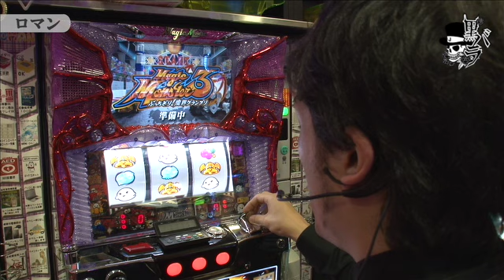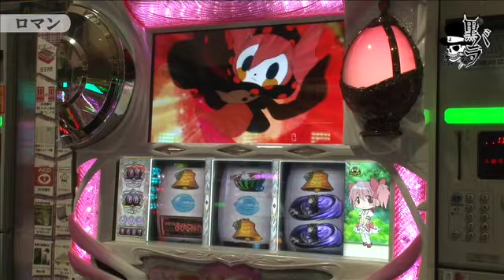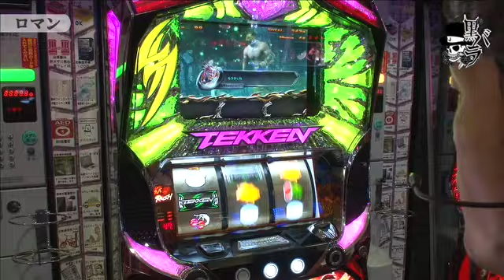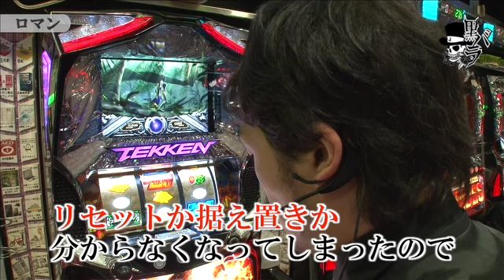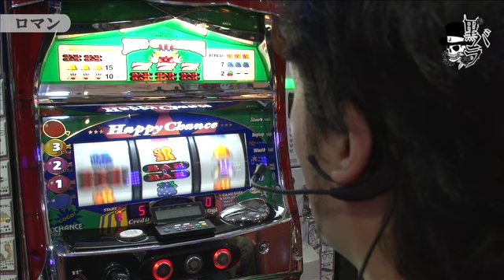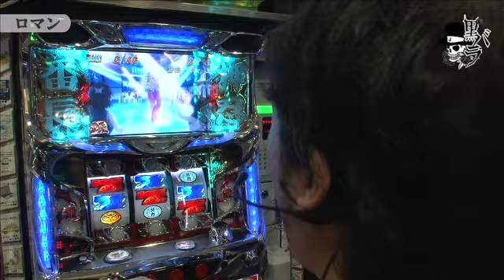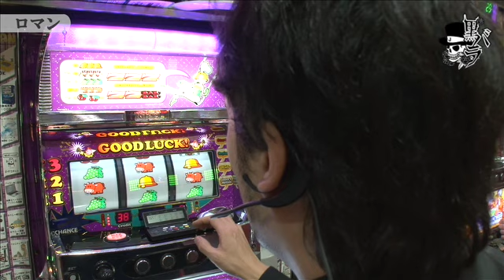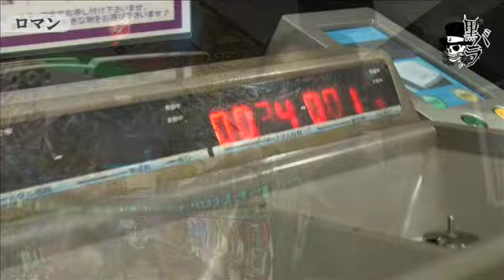[ジャンバリ.TV]リアルスロッター軍団黒バラ セイジ ロマン編＃１６０【マジモン３】【魔法少女まどか☆マギカ】【パチスロ鉄拳３ｒｄ】【ジャグラー】【押忍！サラリーマン番長】[パチスロ][スロット]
黒バラ軍団のセイジがロマンで実戦。ゾーン狙い、設定狙いを広く視野に入れつつ勝利を目指すが果たして…
【次回配信日：9月30日　ジロウ　キコーナ神戸中央スロット館編】

■実戦台：マジックモンスター３　ぶっちぎり！魔界グランプリ、ＳＬＯＴ魔法少女まどか☆マギカ、パチスロ鉄拳３ｒｄ、ハッピージャグラーＶII、ジャグラーガールズ、押忍！サラリーマン番長、ミラクルジャグラー